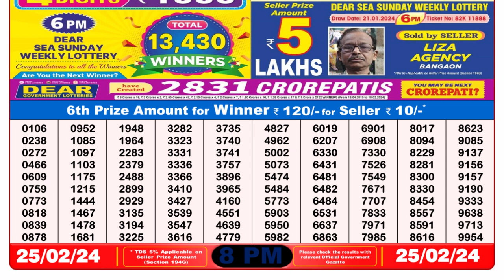🔴Dear Lottery Sambad Live 8pm today 25.02.24 Nagaland State Lottery Result